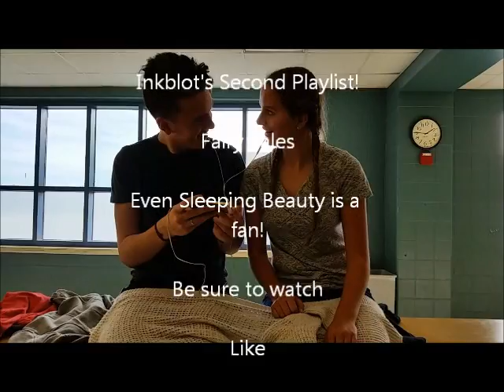Fairy Tales Playlist Commercial 1